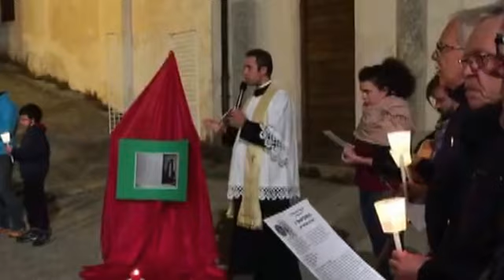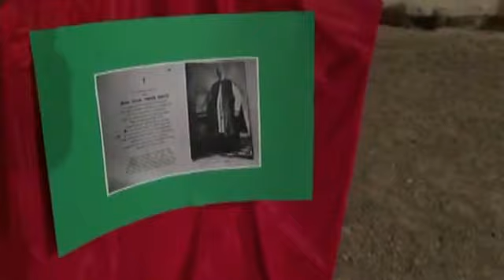22.09.2017 - Fiaccolata "L'Oratorio, un opera di Dio"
Fiaccolata in preparazione all'anno 60° di fondazione dell'Oratorio Don Bertoli di Gozzano